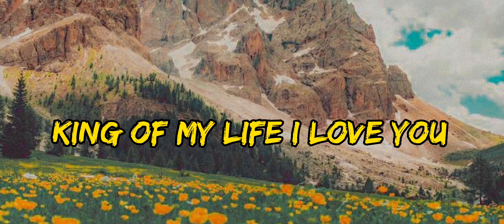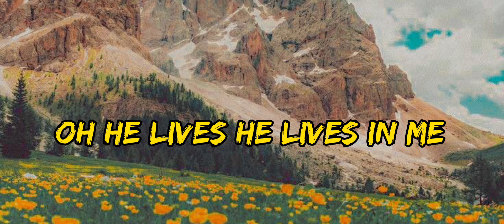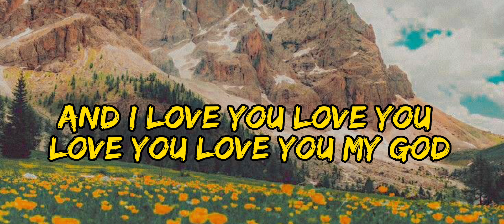Heritage SingerS🍃LOVE OF MY LIFE(Lyrics)